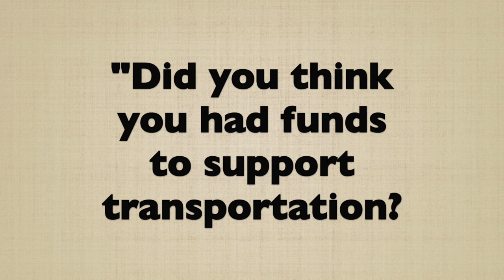17 - DID YOUR REDEVELOPMENT PLANS INCLUDE TRANSPORTATION FUNDS? 11-14-18